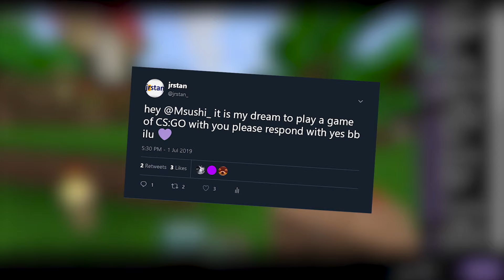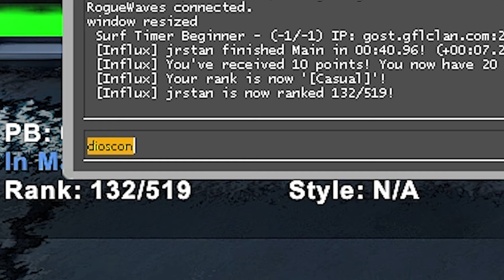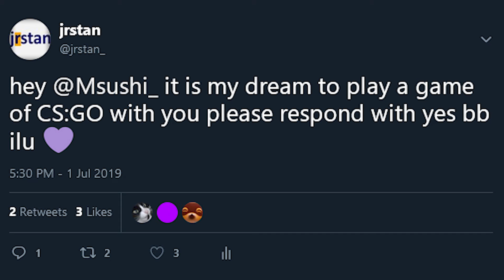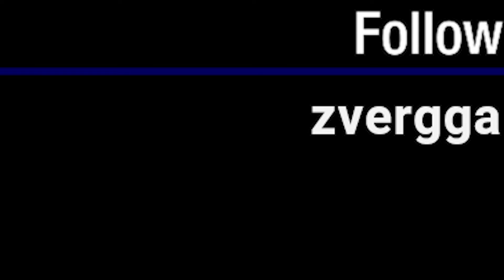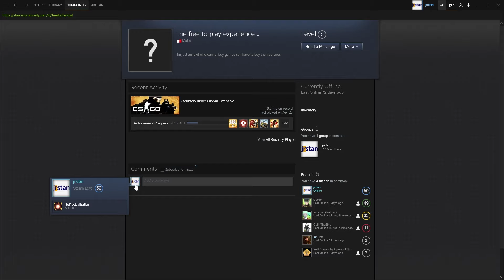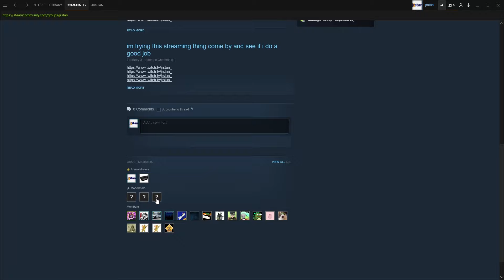A Stupid Game of Office with Msushi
holy [bad word] this was a [bad word] disaster